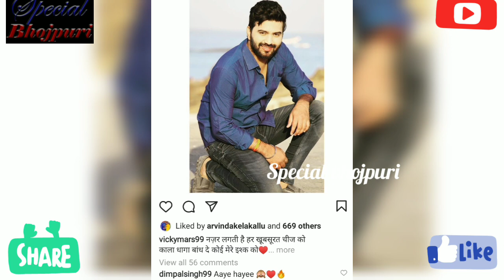क्योंअपने Boyfriendको छुपाकर रखतीहै डिम्पलसिंह क्या पवनसिंह और खेसारी से भीHandsomeहैउनकेBoyfriend?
क्योंअपने Boyfriendको छुपाकर रखतीहै डिम्पलसिंह क्या पवनसिंह और खेसारी से भीHandsomeहैउनकेBoyfriend? स्पेशल भोजपुरी KHABRI पे सुनने के लिए हमें FELLOW करे निचे दी गई लिंक पे CILCK करे .